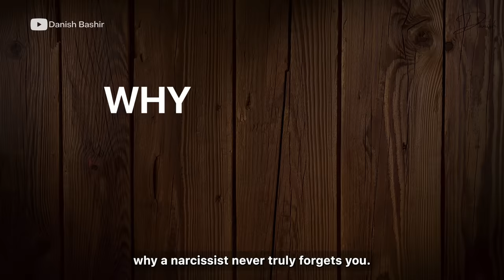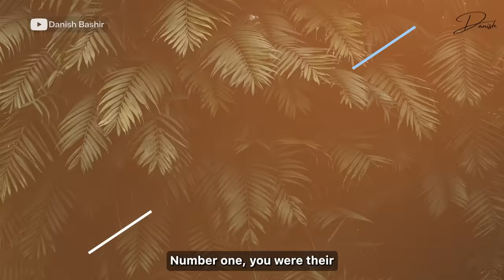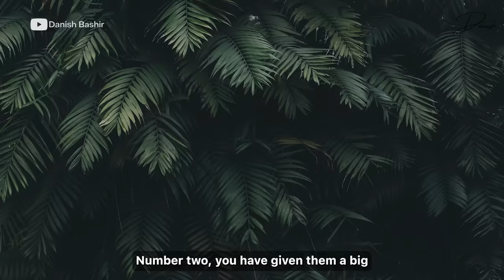2 Reasons Why a Narcissist Never Truly Forgets You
chapters
00:00 introduction

00:56 master co-parenting with a Narcissist Course

01:38 Primarily there are 2 Reasons

01:47 1. You were their premium source of supply

04:21 you have given them a big narcissistic injury

07:19 The announcement !
(Upgraded course)